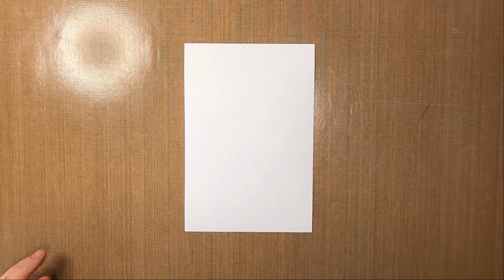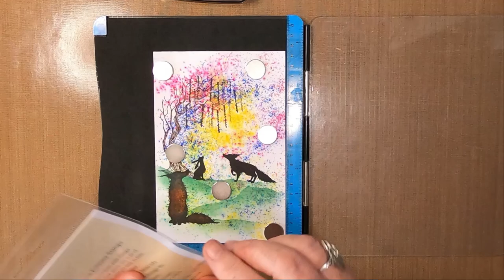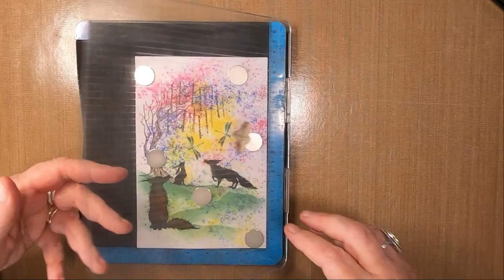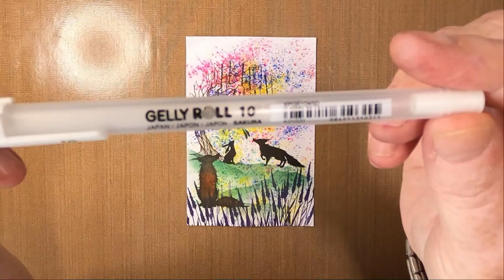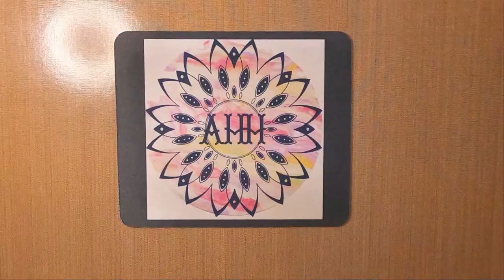'Ash Looks On As The Youngsters Play'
Thanks!

Created using;

TOOLS:
Torn Paper

PAPER:
Limetree Crafts
14cm x 20cm 300gsm Smooth White Card
14.5cm x 20.5cm Black Mat Layer
7" x 7" White Card Blank

INKS:
Distress Oxides
Pine Needles

Versafine Clairs
Nocturne
Acorn
Fantasia
Summertime
Warm Breeze
Tulip Red

Brushos
Yellow
OST Blue
Emerald
Alizarin Crimson

PENS:
Gelly Roll
White 10

Dolphin Grey
Ginger
Chamomile

STAMPS/STENCILS/MASKS:
Lavinia Stamps
Tree Of Courage LAV657
Fox Set 1 - (Bandit) LAV635
Ash LAV647
Bugs LAV156
Meadow Grass LAV387
Pipin Mini LAV581

Orange Sunset - Quincas Moreira
Eletrosamba - Quincas Moreira
Easy Stroll - TrackTribe
Miles Beyond - Quincas Moreira
Jazzeton - Quincas Moreira
When Johnny Goes Marching - E's Jammy Jams
Lazy Porch Swing Blues - Unicorn Heads
The Current Blues - Freedom Trail Studio